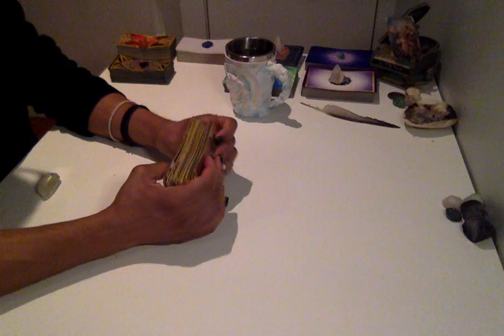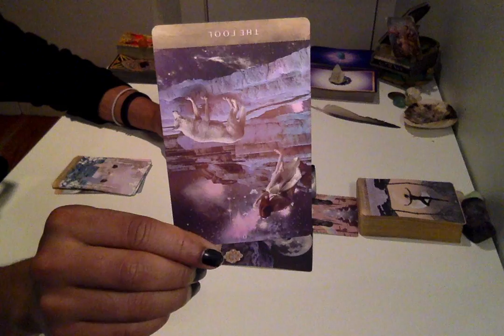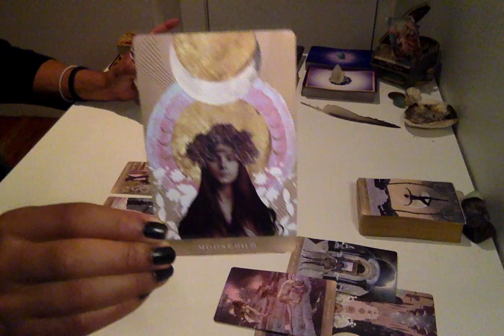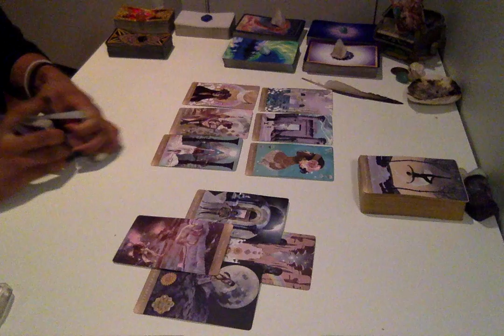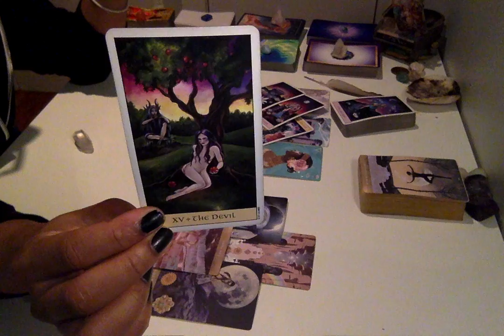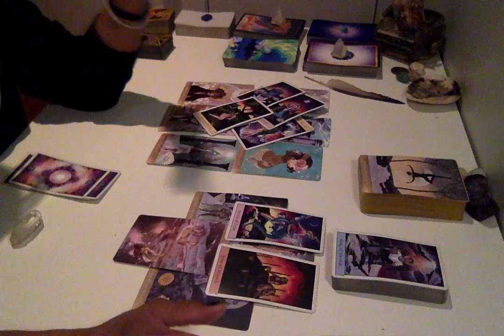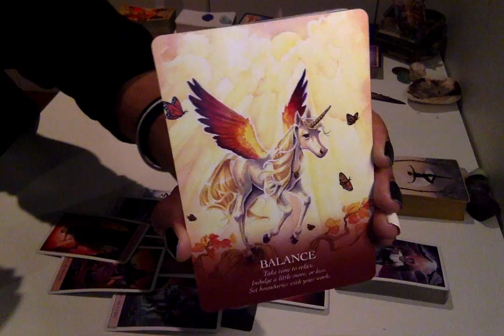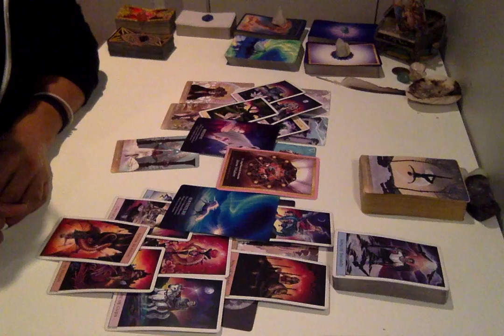Morning Coffee - * In-between Realities * - 1/15/19 Daily Reading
Live Readings:
30 min - $75
60 min - $150